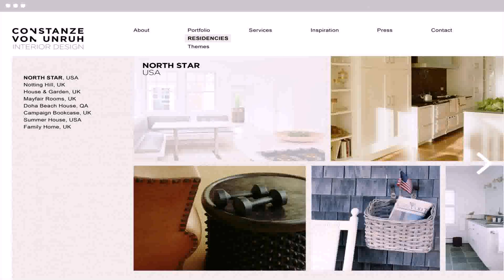Summer House Interior Design Uk (see description) (see description)